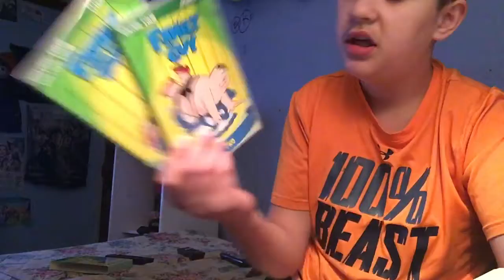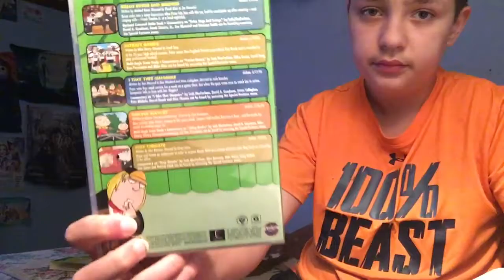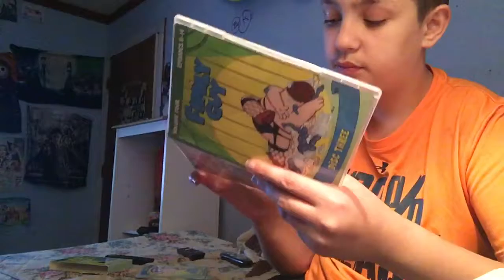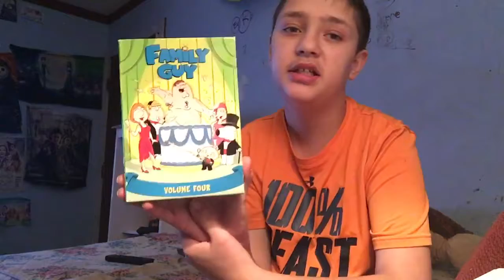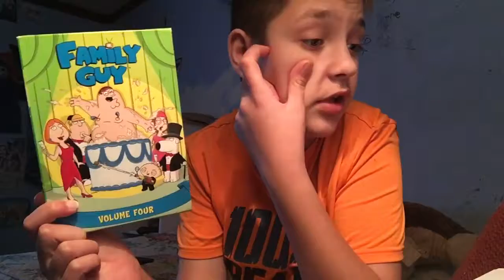MOVIE MEMORIES TUESDAY HAPPY THANKSGIVING # 39 FAMILY GUY